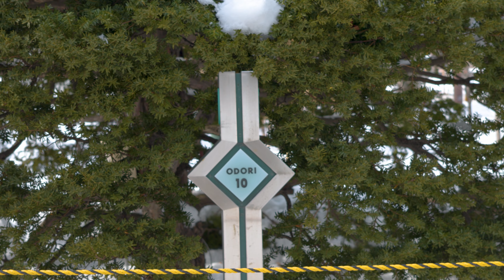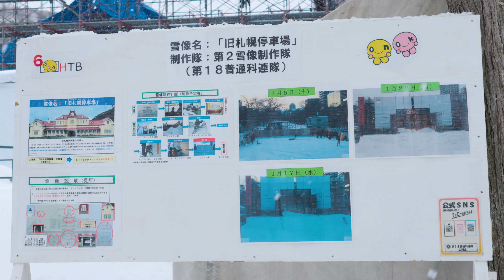開幕まで残り約10日！さっぽろ雪まつり 大雪像ができるまで Part6❄️ Sapporo snow Festival! [Japan Travel] 北海道観光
2024年2月4日から札幌で始まる第74回さっぽろ雪まつりの大通会場での雪像制作の様子を撮影してきました。（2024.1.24撮影）

今回は6回目の撮影です。今回は、8丁目から10丁目の作業風景を撮影した動画になります。

今回は主に下記のエリアを撮影しています。
8丁目雪のHTB広場：旧札幌停車場
9丁目市民の広場：札幌円山動物園で象のタオちゃん　市民雪像
10丁目UHBファミリーランド：北海道ボールパークＦビレッジ Let's play！ スノースライダー

冬だより written by しんさんわーくす

NORTHERN SOUNDSCAPE - 北の音風景 -